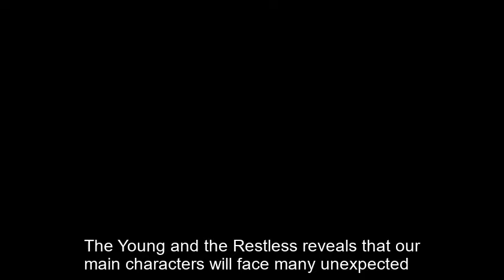Y&R 5-31-2024 || CBS The Young and the Restless Full Episode Friday, May 31